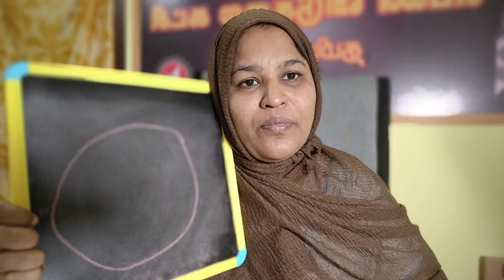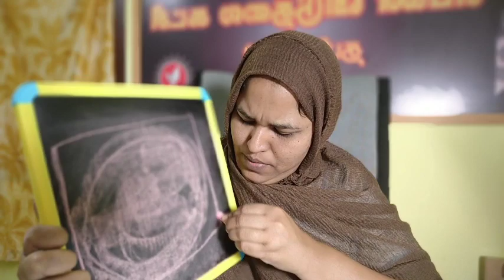இறைவன் இதயத்தை முத்திரையிடுவான்...எப்போது?திருக்குர்ஆன்